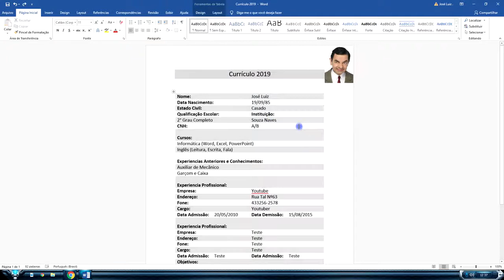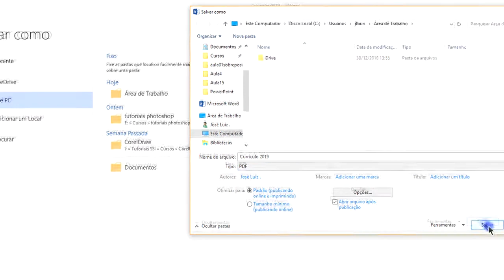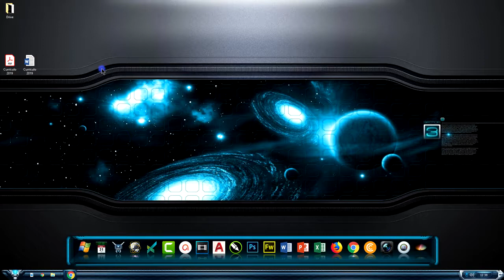Curso Word Completo Iniciante ao Avançado Aula 16 Como Criar Arquivo PDF no Word